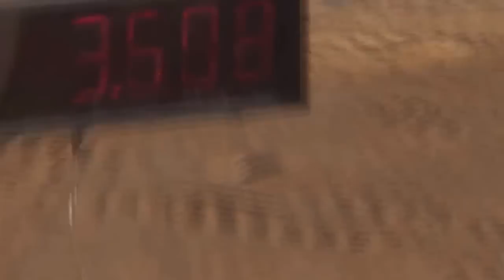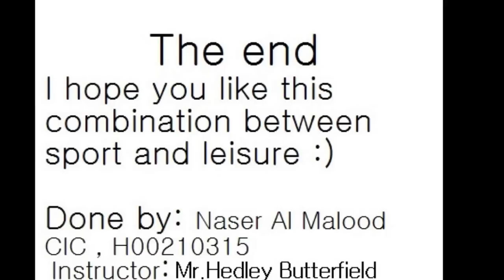Liwa 2014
Originally uploaded by naser almalood